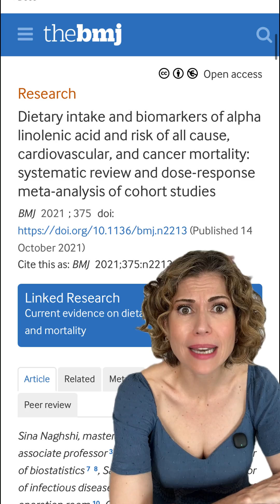ALA for cardiovascular disease?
A 2022 meta-analysis showed that increasing dietary ALA is associated with a 10% lower risk of total cardiovascular disease and a 20% reduced risk of fatal coronary heart disease.

It’s important to remember that health isn’t built on one food or one nutrient. Nutrivore is about food first, not supplements (though I may mention them in the context of a study) and it’s always smart to talk with your doctor before considering one. My goal is to share bite-size glimpses into the many positive benefits of a wide variety of foods, to help counter all the negative diet noise out there. Each video fits into that broader vision.